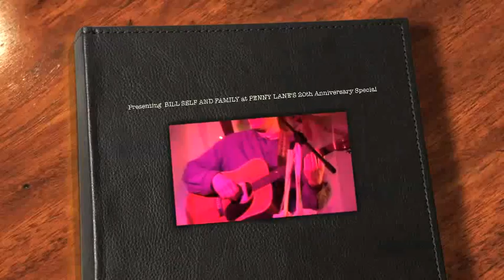BILL SELF, friends and family, at Penny Lane's 20th Anniversary Special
Haven't seen Bill these past few years, but then again, I don't go to the other cafe, the goathouse or some shit cafe called somethin' like that, since they banned me from monday night poetry readings because of Tom Peters. Funny, cause I let one of the minor owners of the new incarnation a place to stay, my apt., when he was homeless back in the 90's, but, I get banned where I've never been???

Love Bill Self, though...